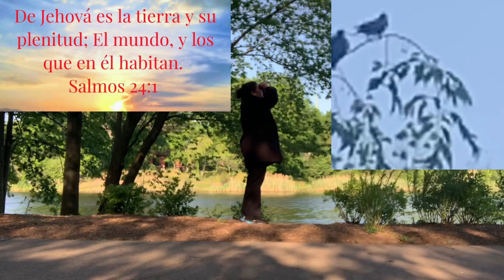observado La naturaleza